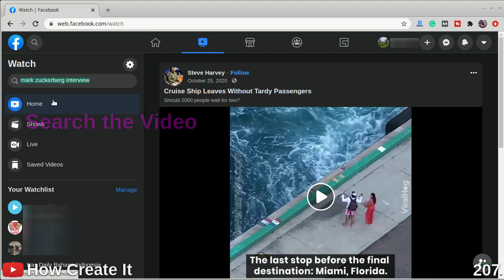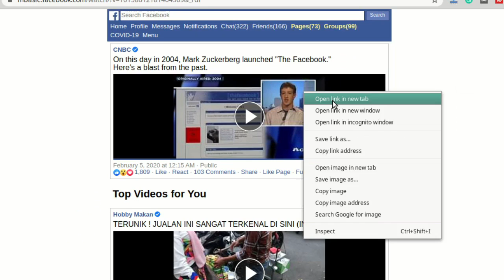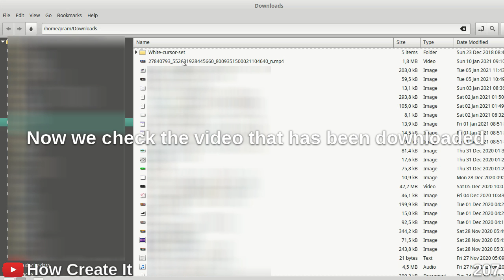HOW to Download Facebook Video Without Any App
This video about HOW to Download Facebook Video Without Any App. After seeing this video, I hope you can download videos on Facebook without an application. Download video from Facebook without an application is easy, just watch this video. If your friend asks you how to download Facebook videos, just send this video link to your friends.

Another question that can be answered with this video:
Facebook to mp4
Save facebook video
Facebook video downloader online
Facebook video converter
Download private Facebook videos
Fb to mp4
Facebook video to mp4
Save from Facebook
Convert Facebook video to mp4
Download video Facebook had
Facebook mp4 converter
Save FB video
Fb video download free
Fb video converter
Download mp4 facebook
Download clip facebook